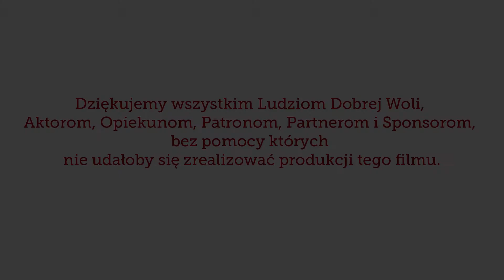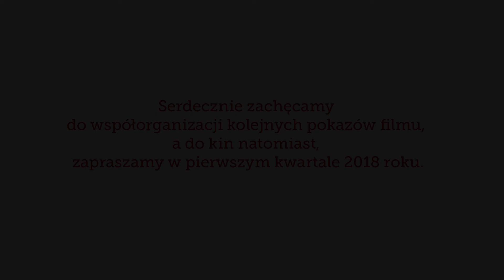Polska premiera pełnometrażowego filmu "Skarb Domeyki" - relacja